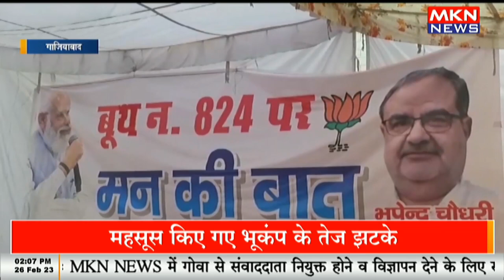यूपी प्रदेश अध्यक्ष भूपेंद्र चौधरी का बयान